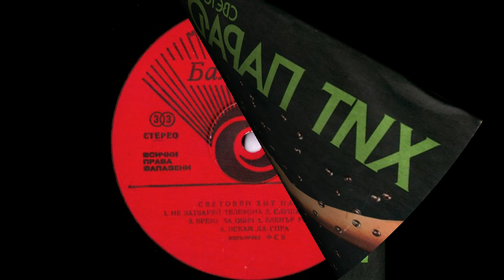FSB, Световен Хит Парад 1982 (vinyl record)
ФСБ ‎– Световен Хит Парад / World Hit Parade
Genre:
Jazz, Rock, Pop
Style:
Pop Rock, Soft Rock
Year:
1982
Tracklist
Не Затваряй Телефона = Hold The Line

Слушай Музиката = Listen To The Music

Време За Обич = Time To Love

Еленър Ригби = Eleanor Rigby

Искам Да Спра = I Just Wanna Stop

Карнавал - Нека Децата Играят = Carnival – Let The Children Play

Не Съм Доволен = I Can’t Get No (Satisfaction)

Солена Любов = Salty Love

Обувки За Танц = Dancing Shoes

Дай Ми Малко Обич = Put A Little Love On Me